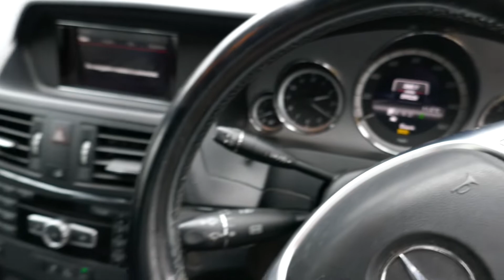2012 MERCEDES BENZ E250 CONV CAR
2012 MERCEDES BENZ E250 CONV CAR for sale through Stags Online Timed Auction running live from Thursday 20th January - Sunday 30th January. To view lots and place bids